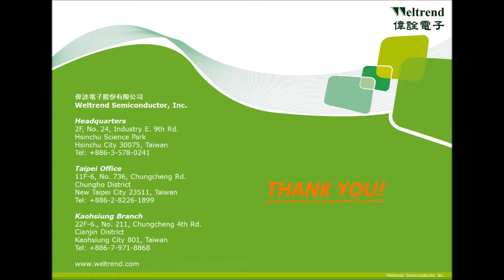Weltrend ADAS Demo – LDWS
A video demonstrating Weltrend’s WT8911 SmartCamera chipset’s ADAS function of LDWS (Lane-Departure Warning System).